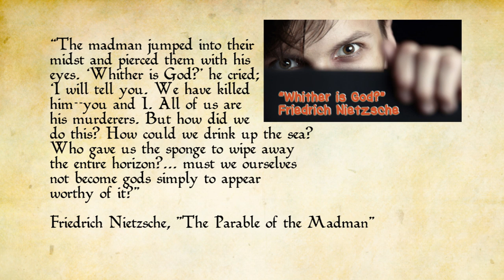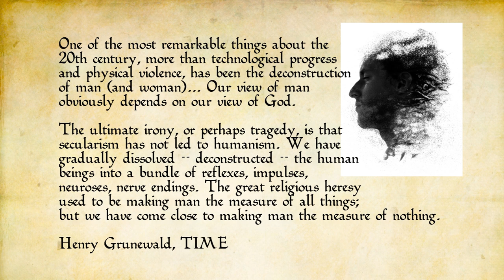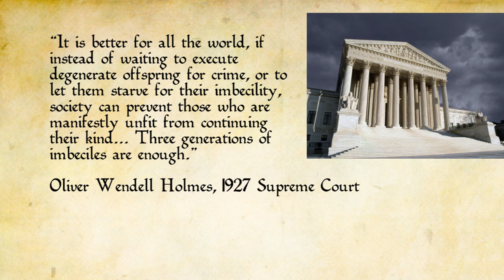ReSeries - What Happened to Man When God Died (In His Image Part 4)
John Stonestreet says that if someone tells you they've figured out how to correct all mankind's ills "run!" If the 20th and 21st centuries have proven anything, without God, humans have no intrinsic value. John Stonestreet explains why on the fourth of a five-part series "In His Image."

Just released from The Colson Center, John Stonestreet and T. M. Moore examine the human condition in the latest DVD and study series- In His Image. What is the image of God? What does it mean that we are made in God's image, and why is that so important to our identity? In His Image offers compelling insight into these questions and many more. Examining prominent worldviews, Stonestreet and Moore offer a platform for Christianity as the best explanation of the human condition and why it places unique significance on personhood. In His Image is a fascinating series designed for individuals, small groups, churches, and families.